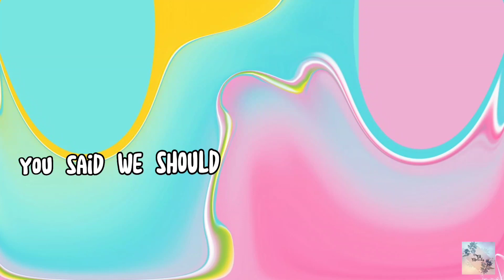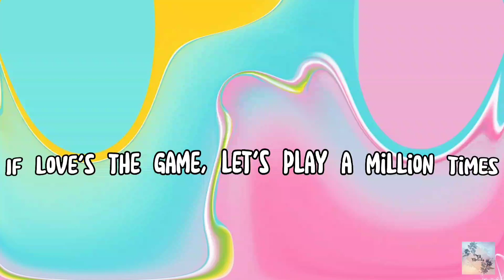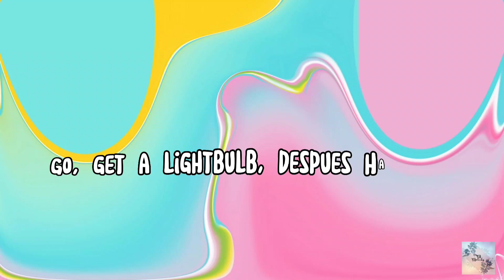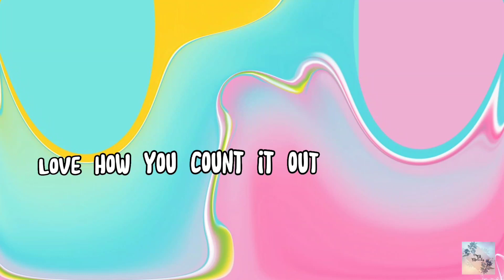1,2,3 Lyrics | Sofia Reyes Ft. Jason Derulo & De La Ghetto | PMmelody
1, 2, 3
Song by Sofia Reyes ft Jason Derulo and De La Ghetto

You say we should go and get a room (no)

(Sofia) (wassup) (De La) (Jason Derulo)
Ooh

I'ma make you a freak, uh